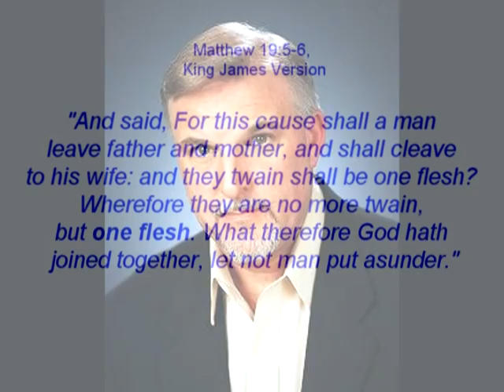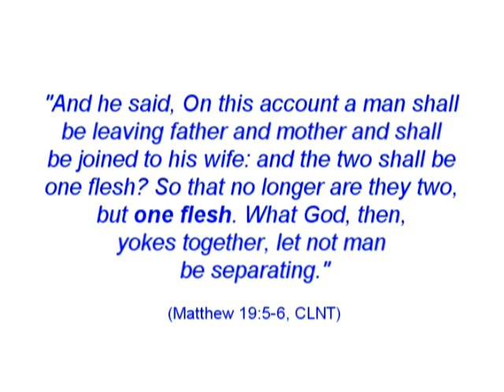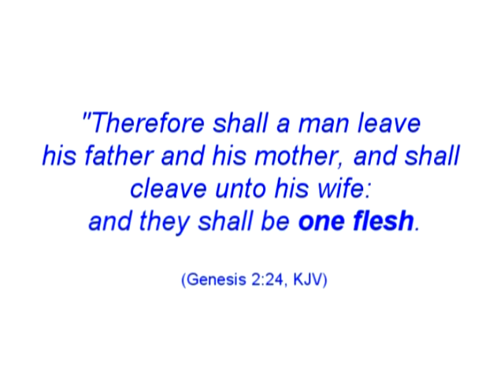Were David and Jonathan Homosexuals?‏ - Part 2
This message was presented on a radio program calling for truth. The guest speaker, Joe Dallas was founder of Genesis Counseling.  He is the author of three books on homosexuality: "Desires in Conflict", "Unforgiven Sins", and "A Strong Delusion: Confronting the Gay Christian Movement". Joe was a former gay rights activist and staff member of a Metropolitan Community Church. He has worked with hundreds of men and women struggling with homosexuality and related problems. His website is

How to debunk false presumptions and misconceptions people have about the Bible condoning slavery.